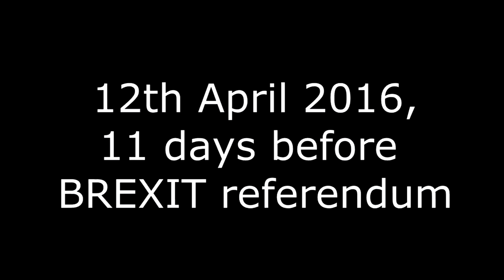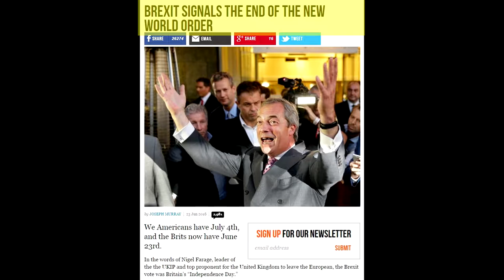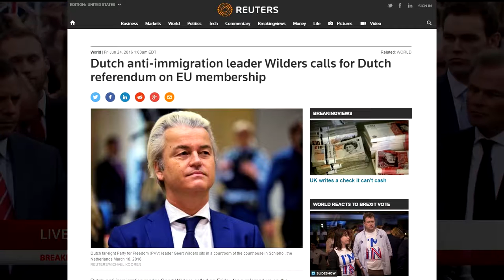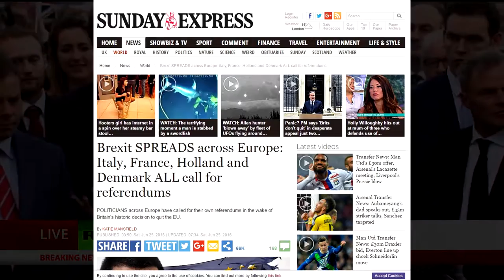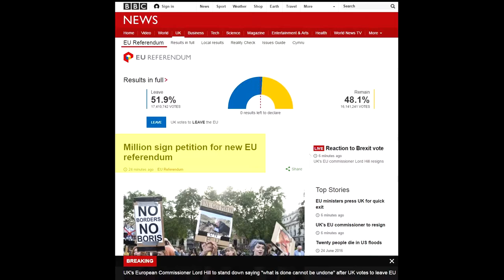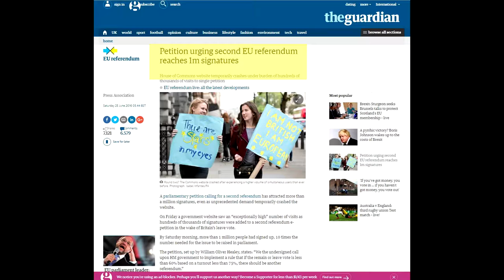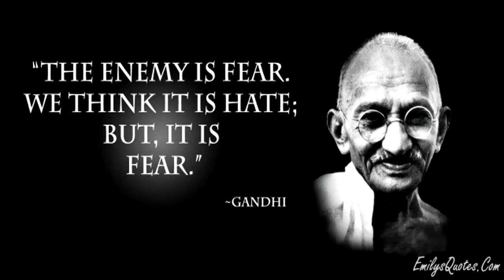BREXIT and power to the people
The 23rd June 2016 is a day that will go down in history. It was a day that the Brits defied the New World Order and the wave that will turn the tides. The people are waking up and as other countries gain strength from this action, the days of the controlling elite are now numbered. Goodbye NWO :)

'Credit : Thanks to Peekay22 for the use of his 'four letter word' comment. Please do check out his channel